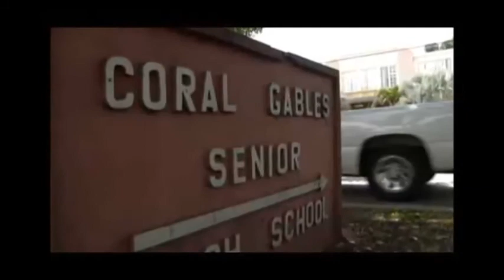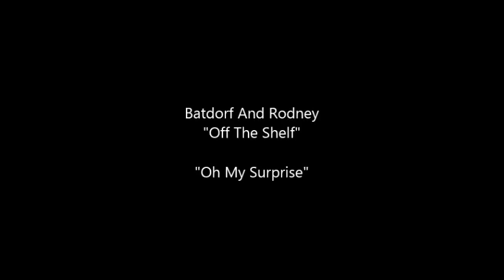Oh My Surprise/Class of 1973/ Coral Gables High School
A nostalgic look back to 1973. And longing for that time! Music by Batdorf and Rodney, from "Off The Shelf" "Oh My Surprise"